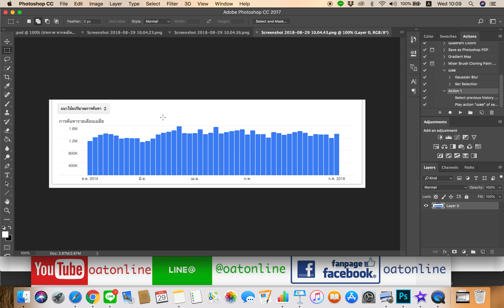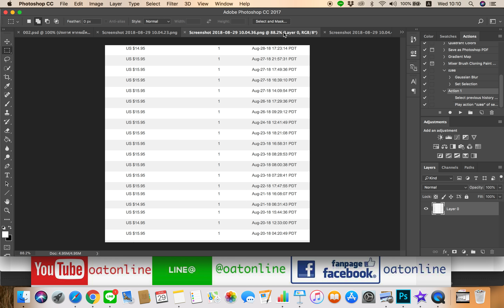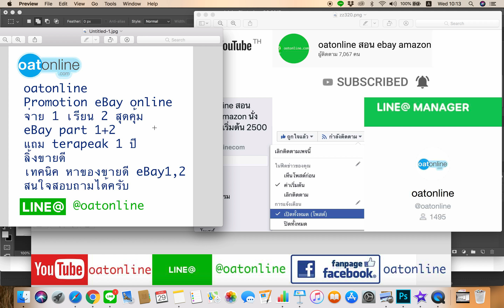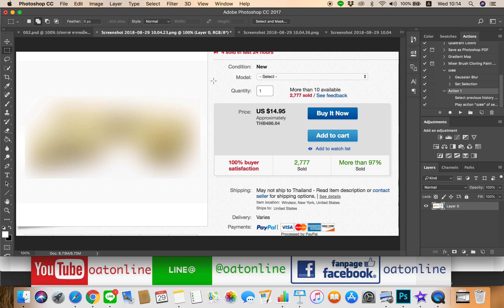เรียน ebay dropship ขายดีมาก ขายดีเวอร์ ต้องหาสินค้าแนวนี้ลงขายในร้าน eBay นะ